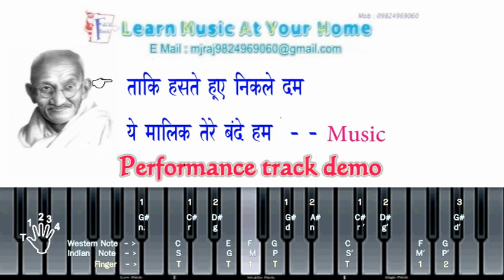ऐ मालिक तेरे बन्दे हम Ae Malik Tere Bande Hum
ऐ मालिक तेरे बन्दे हम Ae Malik Tere Bande Hum by Manish Rajyaguru
" Learn Music At Your Home "
ऑन् लाईन / घर बैठे संगीत सीखने , सिखाने
के लिए न्यू प्रोजेक्ट " Learn music at home "
प्रारम्भ किया जा रहा है ।
उक्त प्रोजेक्ट के अन्तर्गत् भारतीय संगीत
शिक्षा की नई तकनीक द्वारा डी वि डी सें टीवी ,
कम्प्यूटर की स्क्रीन पर लिखित राग / गीत के
शब्द एवं स्वर दोनो एक साथ दिखाई देते हैं ।
स्वर और ताल ( करोके ) दोनो ही सुनाई देते हैं ।
की-बोर्ड या हारमोनियम पर वही स्वर लिपि बजती हुई दिखाई देती है । जिसें देख व सुनकर
बजाना और गाना दोनो अभ्यास सहजता से सरल
हो जाता है ।
यह प्रोजेक्ट सभी के लिए है , संगीत सीखने वाले न्यू स्टूडेन्ट घर बैठे बिना किसी की सहायता सें अभ्यास कर संगीत सीख सकेंगे ।
म्यूजिक विक्रेता , विद्यालय शिक्षक / संगीत संस्थापक आदि अपने संस्था, नाम की डीविडी
रिया यती ( लागत ) मूल्य पर प्राप्त कर सकेंगे ।
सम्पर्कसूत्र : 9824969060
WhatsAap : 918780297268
व्यवस्थापक " Manish Rajyaguru "